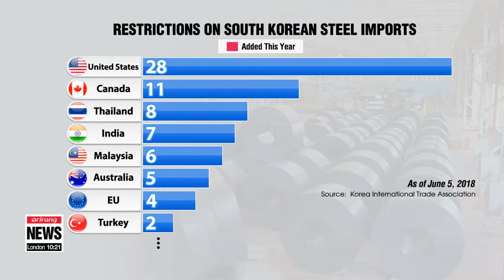S. Korean steel slammed by import restrictions from 19 countries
보호무역 칼바람 맞는 국내 철강 산업

  The nation's steel has been the target of almost 100 import restriction measures since 1991.
Amid the current climate of trade protectionism, the industry has been hit with six restrictive measures already this year.
Won Jung-hwan zooms in on the snowballing challenges.

  South Korea's steel industry has long been the target of global trade protectionist measures.
Data released by the local steel industry and the Korea International Trade Association shows that since 1991, Korean steel products have been hit with 95 cases of anti-dumping duties, countervailing duties and import safeguards.

Restrictions on steel imports accounted for nearly half of the import restrictions for all South Korean exports.

  Those restrictions have come from 18 countries and from the EU trading bloc. But 28 of those 95 restrictions have come from the United States.

And in this year alone,… the U.S., Canada, EU, and Turkey have placed six new restrictive measures on Korean steel products.

  According to an expert,… trade protectionism in the steel sector is due to the difficulty countries have restructuring the industry.

"To restructure the industrial sector, it takes a long time and it also requires huge investments. So one of the easiest ways for the government is to take the protectionist import policy on imported steel products."

He added that the excess supply from newly emerging steel producers like China has also led to protectionist policies.

"Some countries like China they have competitive advantage in the price. So they may invest huge amount of money in the steel sector which resulted in oversupply of steel products in the global market."

  With the revision of the South Korea-U.S. trade deal in March,... South Korea's steel exports to the U.S. are restricted to a quota of about 2-point-68 million tonnes.
And the six restrictions placed on Korean steel by other countries this year add to concerns among Korea's steel producers.